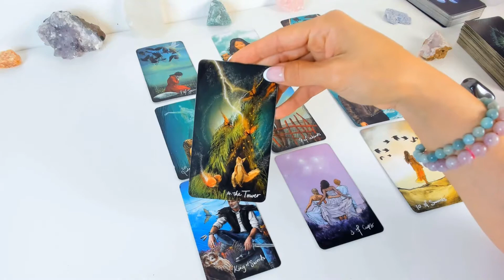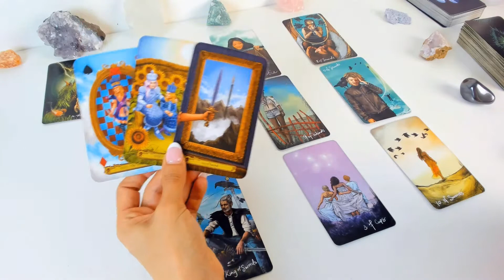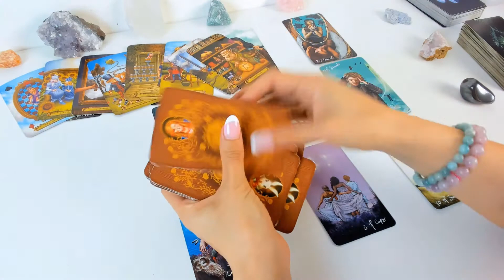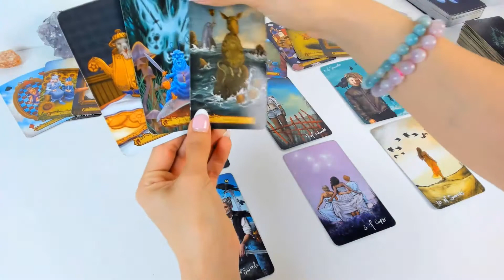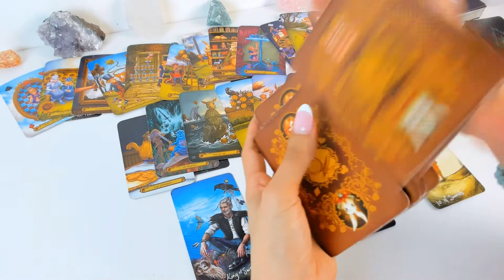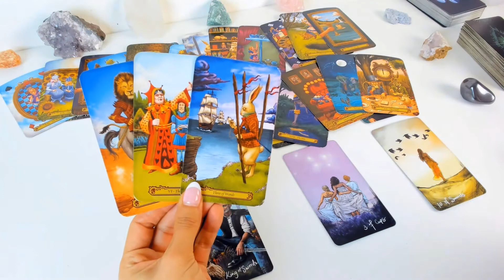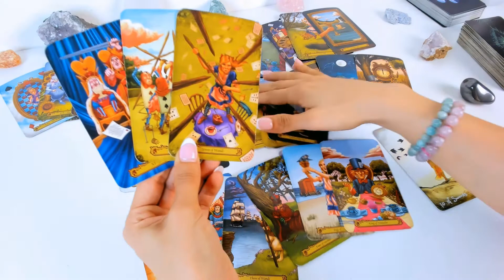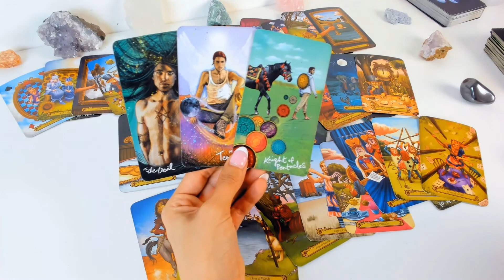Gemini| The situation isn’t exactly as it seems| May 27-June 1 Weekly Tarot Reading